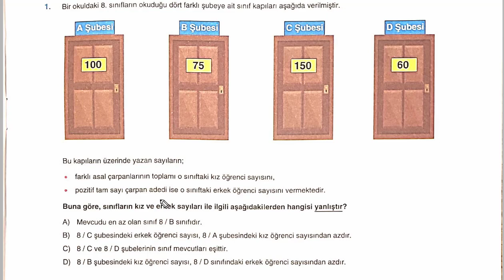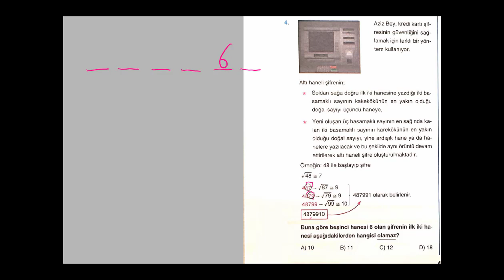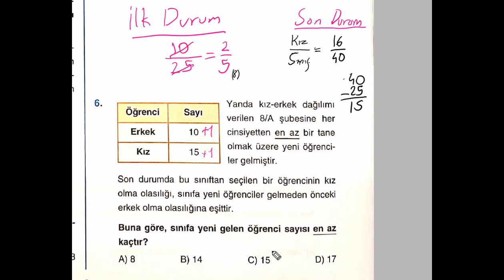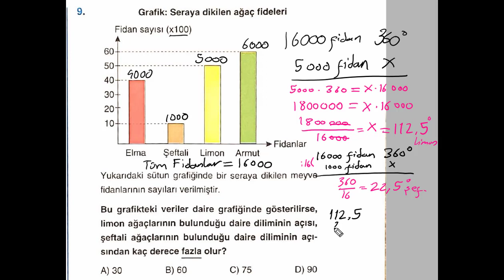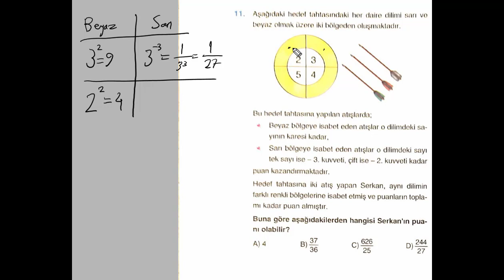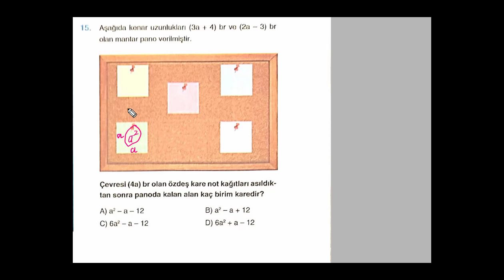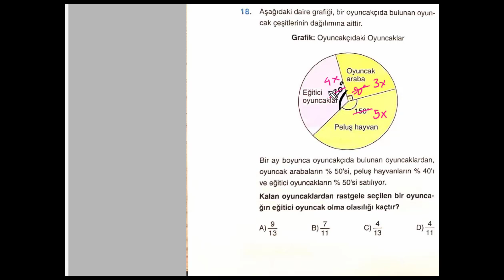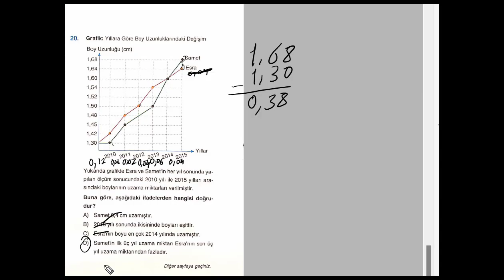Doğru Tah. Yayınları LGS Deneme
A Kitapçığında
00:00 1.Soru
02:30 2.Soru
03:36 3.Soru
04:28 4.Soru
07:27 5.Soru
09:52 6.Soru
12:45 7.Soru
14:23 8.Soru
16:02 9.Soru
19:03 10.Soru
21.50 11.Soru
23.57 12.Soru
25:26 13.Soru
28:35 14.Soru
30:25 15.Soru
32:06 16.Soru
33:54 17.Soru
34:40 18.Soru
38:06 19.Soru
39:52 20.Soru